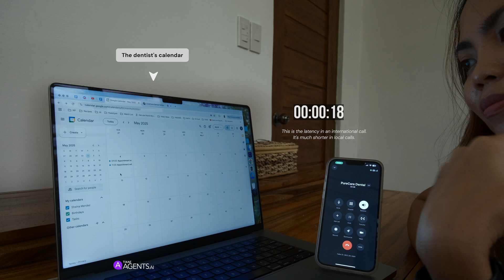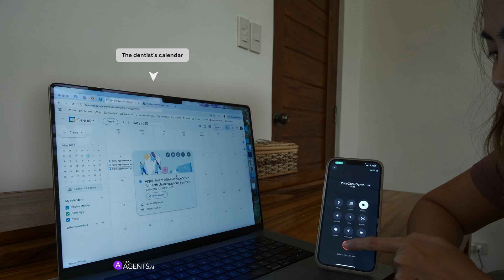I built an AI agent. It’s not human, but it’s close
This AI agent listens, speaks, and books appointments like a real receptionist. If the user’s preferred time isn’t available, it automatically suggests alternative slots—no human input needed. Built entirely with TIXAE’s tools, it runs on a large language model, speaks naturally, and understands live responses on the fly.

Whether you’re building your own AI system or just curious what voice agents can really do, this demo shows a real use case in action.

📌 Use case: Voice-based appointment setter
🧠 Powered by: TIXAE Agent + LLM
📅 Features: Suggests alternate time slots, confirms bookings
🎯 Goal: Handle the full call without human help
🎥 Format: Uncut, real-time demo